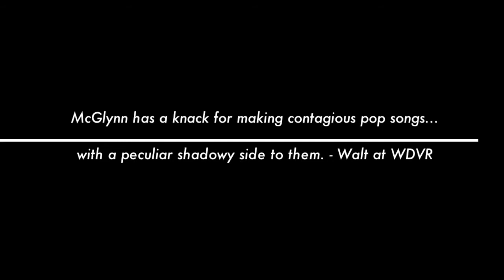Songwriters In The Round Presents: Ian McGlynn in Nashville, TN - Live Video TRAILER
Trailer for Ian McGlynn live in Nashville, TN.

Footage courtesy of Legends & Lyrics Presented by APT.
Executive Producer Will & Nancy Mitchell

Edited by Paragon Studios in Nashville, TN.